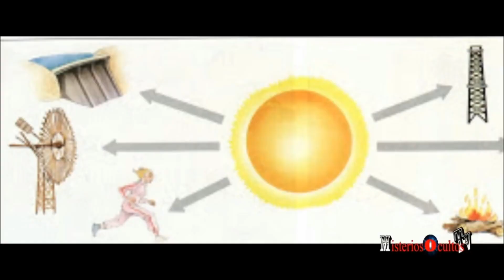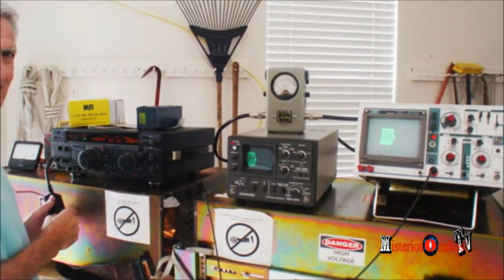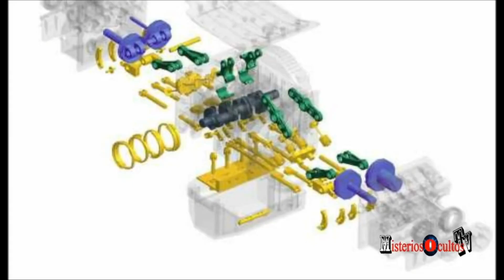ZENSIERTE Erfindungen Der Freien Energie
Im Laufe der Geschichte gelang es unzähligen Erfindern, Formen freier Energie zu entdecken, aber auf mysteriöse Weise gab es immer ein Missgeschick, das verhindert hat, dass diese Erfindungen ans Licht kamen.
Aber was ist passiert mit all den Forschungen zur freien Energie?

Kategorie :         Menschen & Blogs
Lizenz :               Standard-YouTube-Lizenz